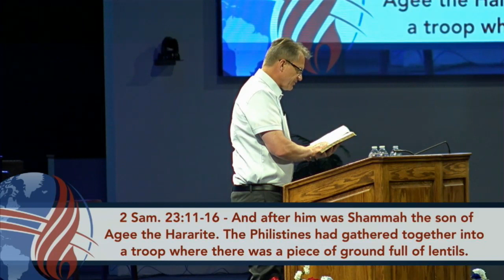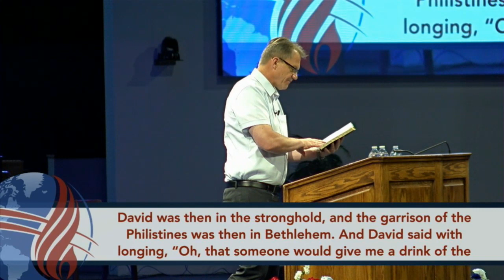2019 Summer Prescott Bible Conference Nomdo Shuitema Wednesday AM 2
2019 Summer Bible Conference in Prescott, Arizona. This conference was titled "Lines of Inheritance". This video is of Pastor Nomdo Shuitema preaching on Wednesday morning. Powerful conference meeting. All footage is courtesy of The Potter's House of Prescott, AZ. This footage was uploaded with Prescott's consent and permission.